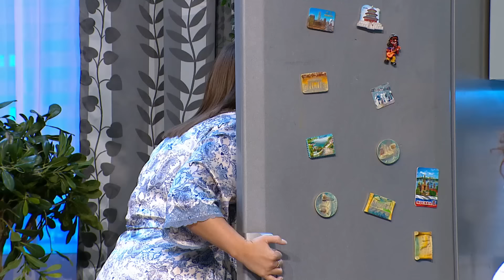Семья дома — Уральские Пельмени | География Уральских Пельменей - Норвегия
Телефон мужа, таблетки деда, источник непонятного запаха – если подключить к поискам всю семью, то процесс пойдёт быстрее! А может и наоборот…

Билеты без наценки на pelmeny.net